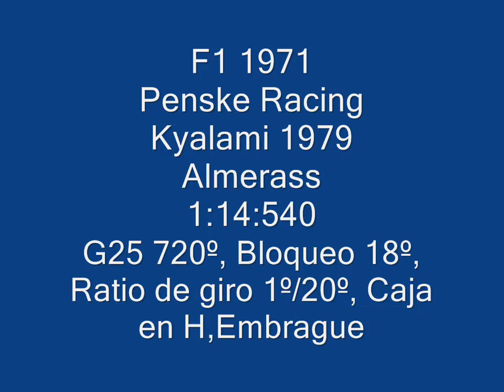Penske Racing F1 1971 Almerass